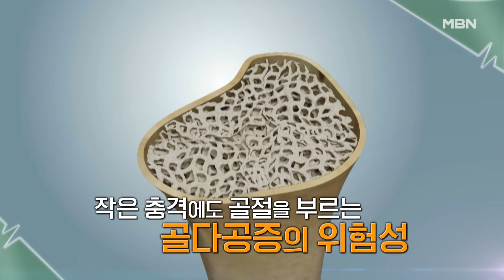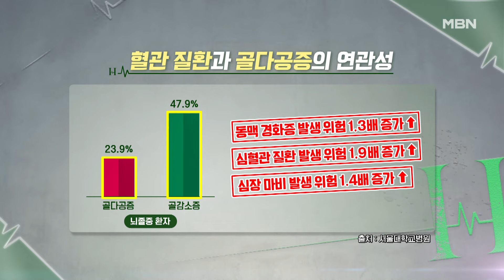특집다큐H ‹돌연 골절 주의보 골밀도 채우고 뼈 강도는 높여라!› MBN 240413 방송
04월 13일 (토) 오전 07:40 특집다큐H ‹돌연 골절 주의보 골밀도 채우고 뼈 강도는 높여라!› 많은 시청 바랍니다.